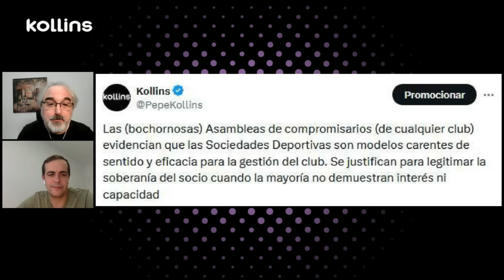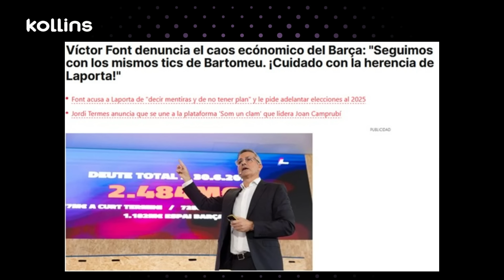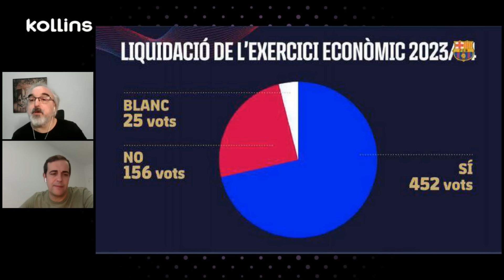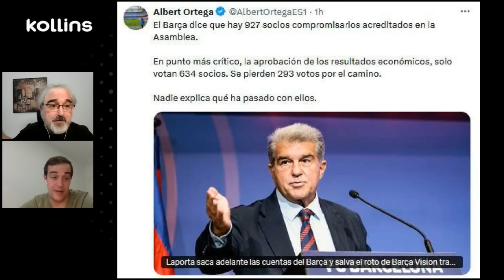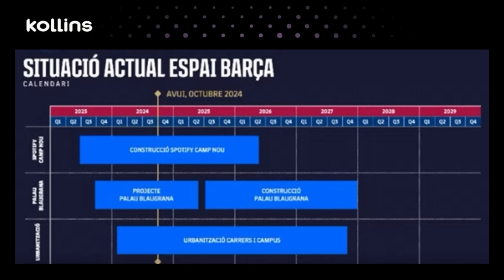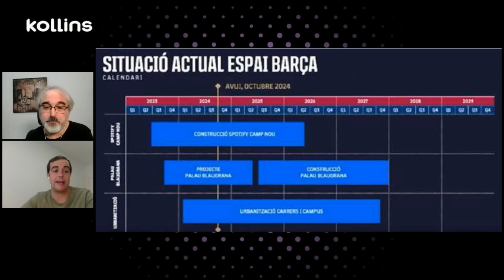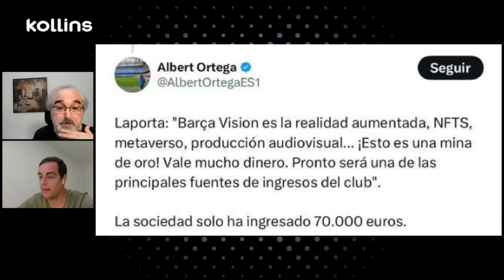✅ "Un SOCIO COMPARA la gestión del BARÇA con LA QUE SE AVECINA y el TESORERO ACEPTA EL SÍMIL" 😂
Charla con Tomás Rubio (@elmozo7) sobre la Asamblea de Compromisarios del Barça en la que se aprobaron las cuentas del ejercicio 23/24 y el presupuesto de la 24/25, expuesto por la junta de Joan Laporta, a pesar del déficit de -91 millones, de la ingente deuda y de la salvedad de la propia auditora que niega la versión del club sobre el valor de Barça Visión. Laporta tiró de ataques a la Caverna y a Madrid, para salir airoso. Le funcionó.

-"NO ES NORMAL que un EX DIRECTIVO VINCULE al BARÇA CON EL CRIMEN ORGANIZADO y nadie se haga eco"